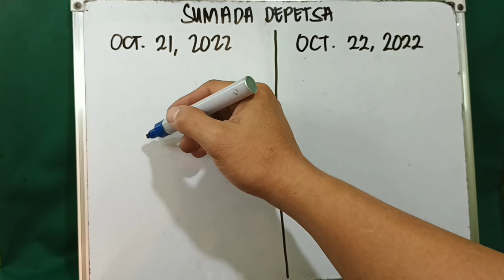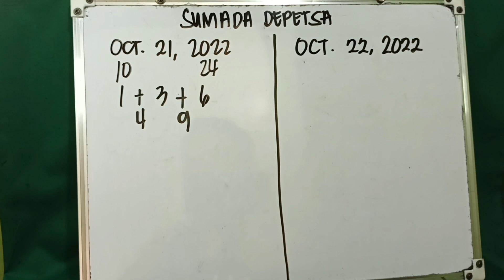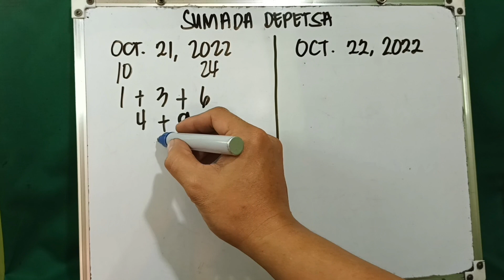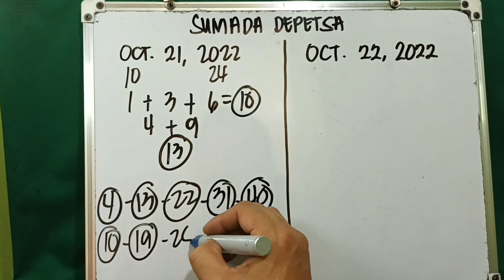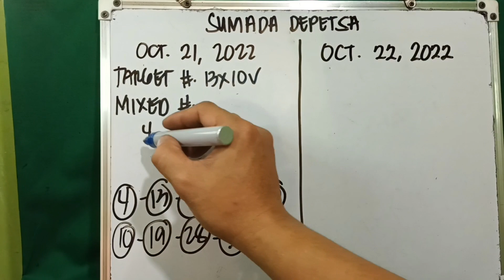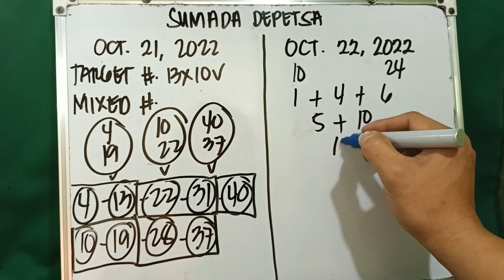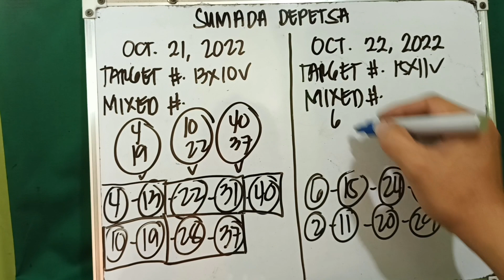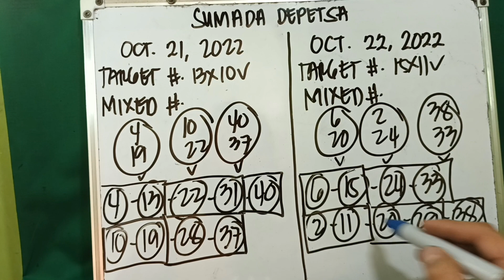STL/PNB NATIONWIDE SUMADA DEPETSA OCTOBER 21, 2022 & OCTOBER 22, 2022 ALL DAY IN ALL AREA!!!